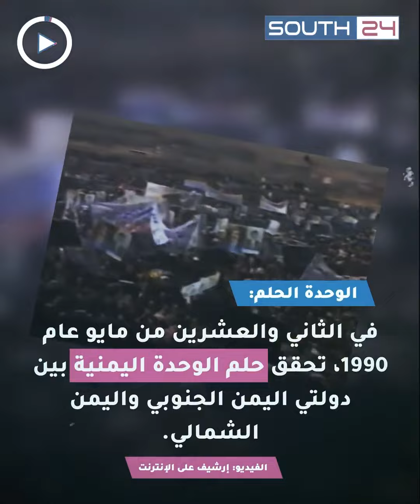الوحدة اليمنية: جرح لم يندمل